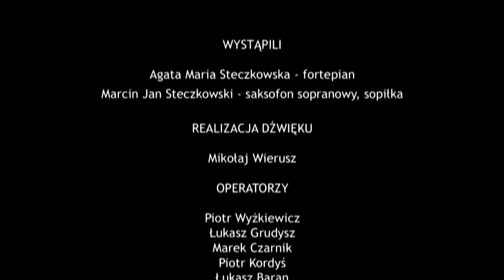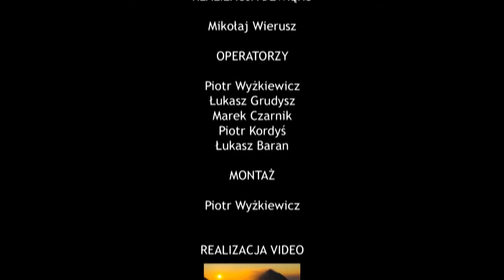KONCERT DZIĘKCZYNNY cz II POZNAŃ 2010